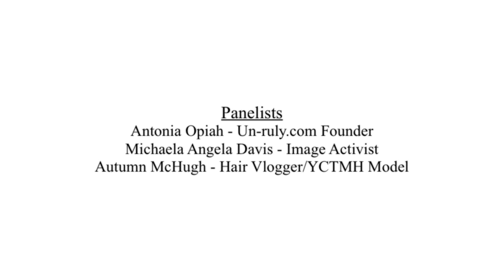Politics of Black Hair - YCTMH Panel Discussion (part 1 of 3)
(Change the settings to watch in HD)

We premiered You Can Touch My Hair, a Short Film to an audience of Un-ruly friends and family in New York City. The screening of the film was followed by a panel discussion featuring Image Activist Michaela Angela Davis, Former YCTMH Model Autumn McHugh, Un'ruly Founder Antonia Opiah and moderated by Broadcast Journalist/Filmmaker Safiya Songhai Safiya Songhai.